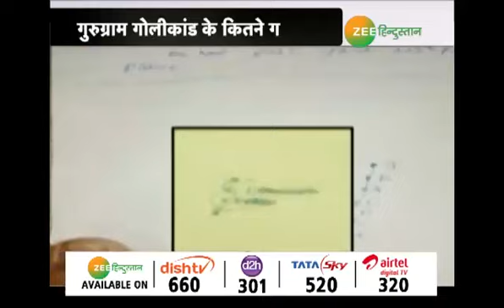Gurugram गोली कांड के पीछे किसका शैतानी दिमाग है ?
गुरुग्राम में जज की पत्नी और बेटे को गोलियों से भून देने वाले गनर महिपाल को लेकर एक से बढ़कर एक हैरान करने वाले खुलासे हो रहे हैं ।  गोलीकांड की तफ्तीश जैसे-जैसे आगे बढ़ रही है । पुलिस के हाथ चौंकाने वाले सबूतों का पुलिंदा लग रहा है । कई और नाम इस केस में सामने आए हैं । एक नाम तो गनर महिपाल के गुरू यानी एक फर्जी बाबा का आया है ।

About Channel